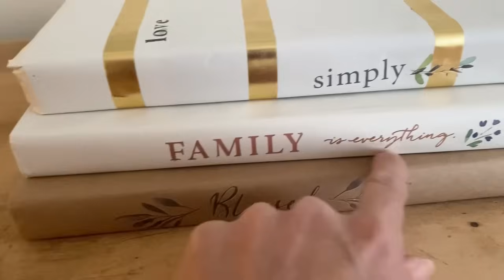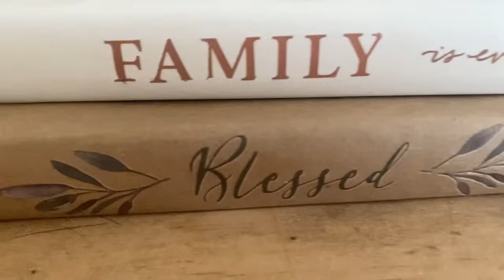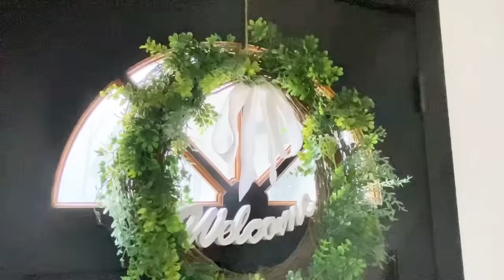IDEAS para DECORAR ENTRADA Y RECIBIDOR PRIMAVERA🌷Decoración primaveral 2024 | DECORACÃO | HomeDecor